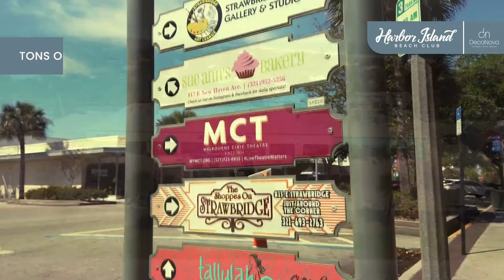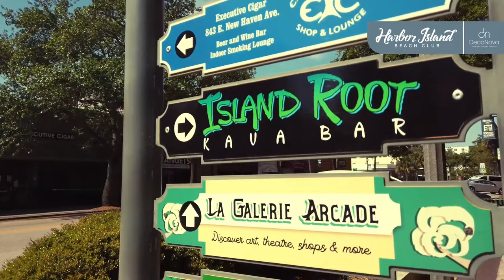Harbor Island Beach Club in Melbourne, Florida.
Located in Brevard County, the región ha sa privileged location – a short drive away from the Kennedy Space Center® and just 90 minutes from the Greater Orlando attractions.

Melbourne Beach is an alluring coastal paradise, perfectly suited for families and visitors of all ages.

Nestled between the Indian River Lagoon and the bluewaters of the Atlantic Ocean, Harbor Island is a community of luxury homes, surrounded by untold natural beauty, amenities, and comfort.

Available to a select few, Harbor Island exudes sophistication by masterly blending urban and coastal lifestyles in to a community capable of surprising even the most demanding tastes.

Harbor Island is now available, offering a world of unique experiences, leisure and entertainment.

HOMES THAT COMBINE A SUPERIOR AESTHETIC STANDARD WITH A WIDE RANGE OF INCLUDED FEATURES.

Barbados:
• 4 Bedroom.
• 5.5 Baths.
• Game Room.
• Flex Room.
• 2 Car Garage.
• 3,165 Sqft².

Antigua:
• 6 Bedroom.
• 5.5 Baths.
• Loft.
• Flexroom.
• 2 Car Garage.
• 3,670 Sqft².

Martinique:
• 8 Bedroom.
• 7.5 Baths.
• Loft.
• Flexroom.
• 2 Car Garage.
• 4,076 Sqft².

THERE ARE ONLY 54 OPPORTUNITIES...LUCKILY, YOU ONLY NEED 1 TO MAKE YOUR DREAMS A REALITY.

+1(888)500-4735